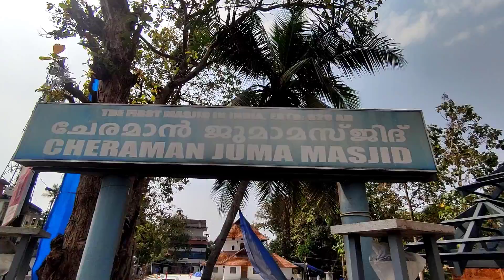ভারতবর্ষের প্রথম মসজিদ || মহানবী (সা:) এর জামানায় তৈরি করা হয় || Cheraman Juma Masjid In Kerala..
Hy,i"m Fizz From Bangladesh I"m 21 years old. . Welcome to "MD FIZZ " Youtube Channel. Guyss i will vlog about India and BANGLADESH .. I love to making videos about my Lifestyle,Train travelling,Stunt perfomance & Parkour ,Dance Etc ..so plz do subscribe my channel and press the bell icon now ,..Guyss plz suport me & i always love u .